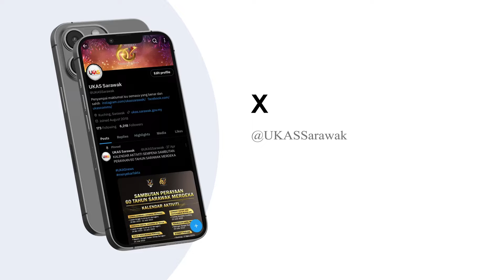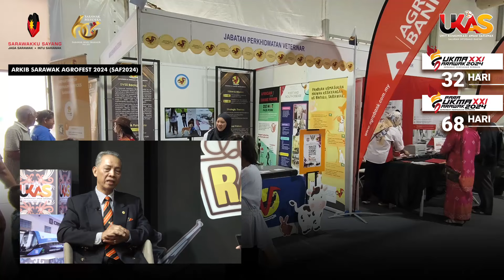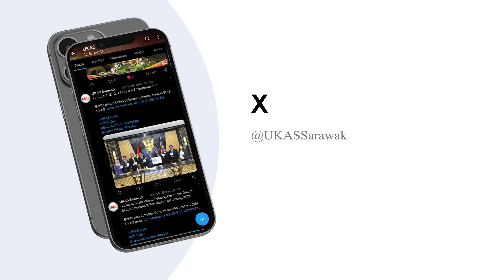Bual Bicara Juh Randau Edisi 14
Saksikan perkongsian daripada Datuk Dr Penguang Manggil, Timbalan Menteri Kesihatan Awam, Perumahan dan Kerajaan Tempatan,  dalam program bual bicara 'Juh Randau' terbitan Unit Komunikasi Awam Sarawak.